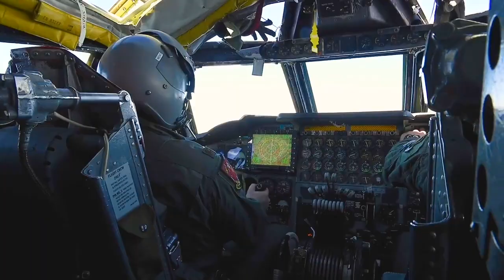The B52 Stratofortress is a long-range strategic bomber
The B-52 Stratofortress is a long-range strategic bomber manufactured by the American company Boeing. B-52s were developed during the Cold War to deliver nuclear bombs to the territory of the USSR.
Range: 14,162 km
Wing span 56 m
Length: 49 m
Weight: 83.250 kg
Date of introduction: February 1955
Engine types: Pratt & Whitney J57, Pratt & Whitney JT3D